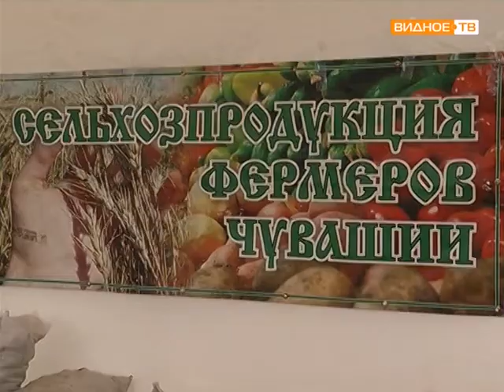Ярмарка. Чувашская республика